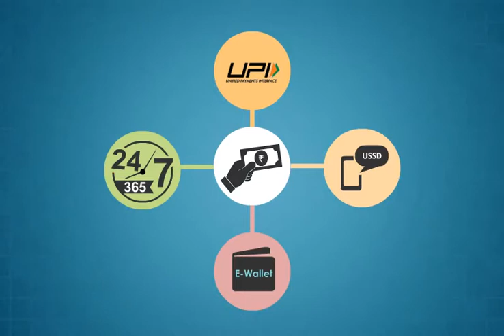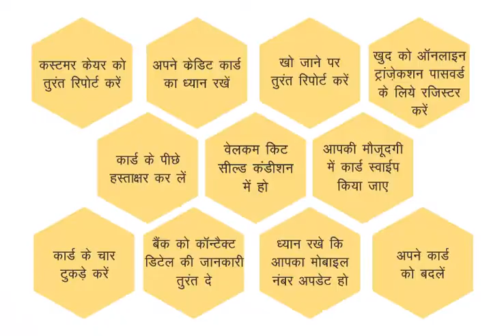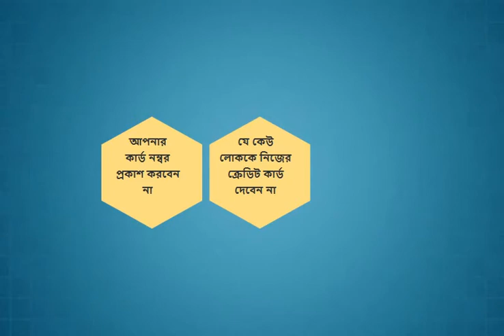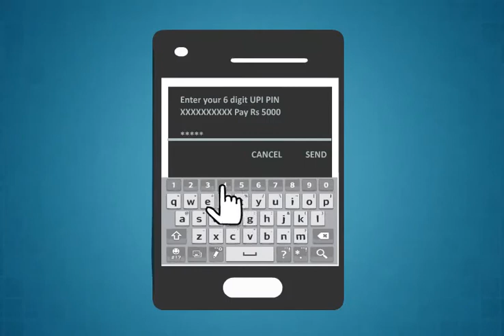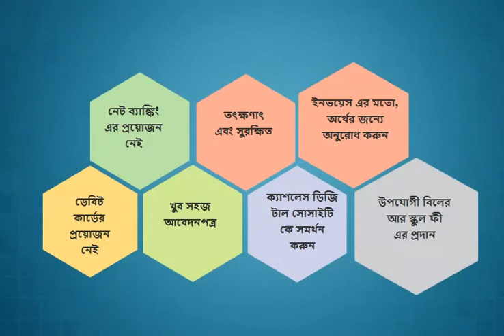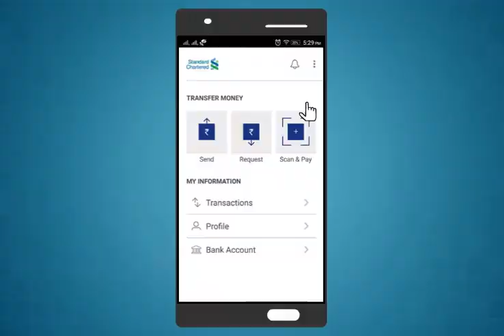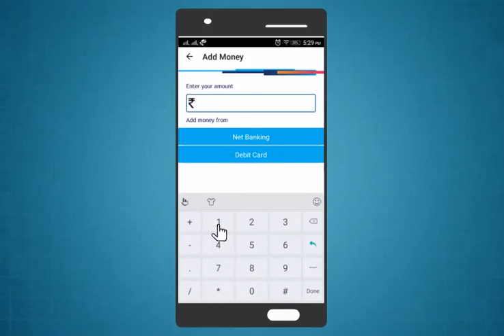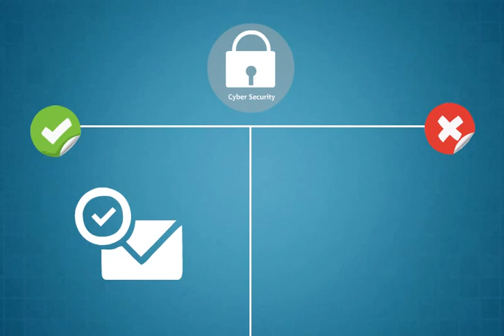Module-13_digital_financial_services(Bangla)